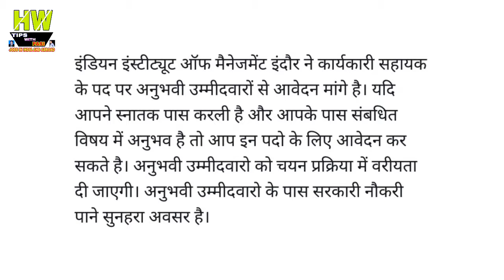IIM Indore Department Indian Government Vacancy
1- P² News TV (Pasi Press News TV):-